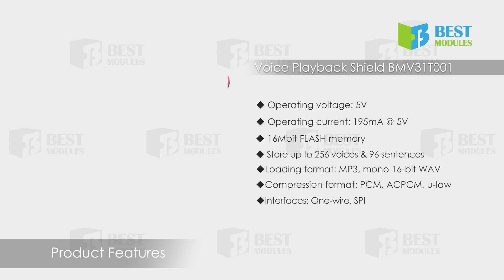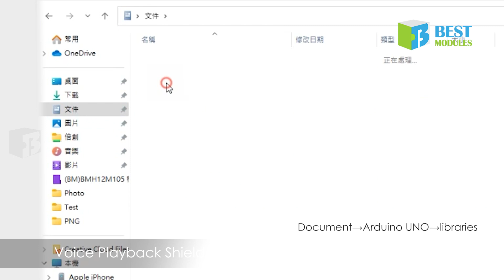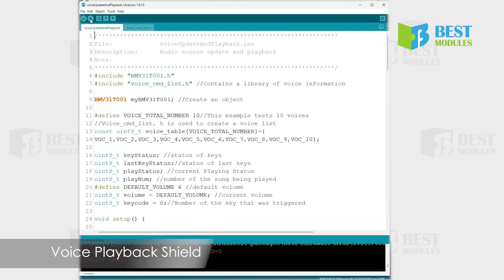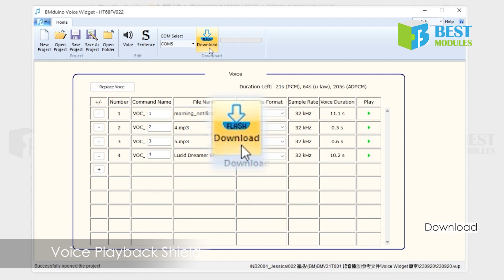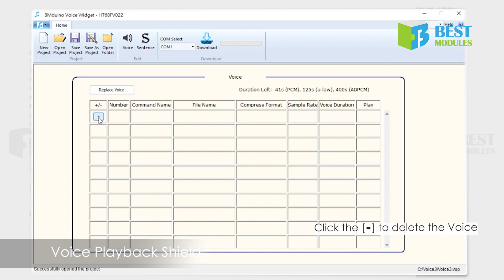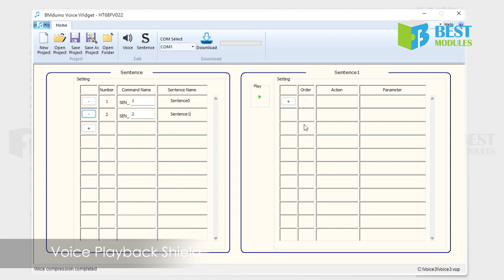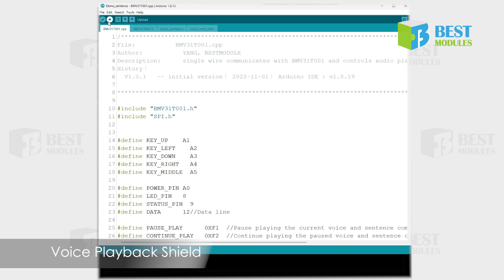[Output Shield | Voice Shield] Voice Playback Shield BMV31T001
📌BMduino-Shield Voice Playback BMV31T001

00:00 00:30 Demo Operation
00:31 00:36 Voice Playback Shield BMV31T001
00:37 00:58 Product Features
00:59 01:03 Pin Description
01:04 01:14 Hardware Overview
01:15 01:49 Getting Started
01:50 02:25 Open the Arduino IDE
02:26 03:07 Open the [BMduino Voice Widget.exe]
03:08 04:22 Demo Operation
04:23 06:12 How to Add the Voice & Sentence
06:13 06:50 Program the Voice→voice_cmd_list.h
06:51 07:26 Demo Operation Voice Playback Shield
07:27 07:32

✒Description
The BMV31T001 is a voice playback shield from Best Modules, which is developed using an MCU, the HT68FV022. The shield can control the voice and sentence playback. The voice source can be updated using the BMduino Voice Widget platform combined with the BMduino UNO development board. The shield board can be plugged in-and-out of the BMduino UNO development board, and use the one-wire communication method to implement the functions such as playing voice/sentence.
The shield board is suitable for use in voice broadcast related products.

✒Features
◆Operating voltage: 5V
◆Operating current: 195mA @ 5V (play 1kHz audio at the maximum volume)
◆MCU: HT68FV022
◆Voice memory: On-board 16Mbit FLASH
◆Storable number: up to 256 voices and 96 sentences
◆Voice duration: PCM (41s)/u-law (125s)/ADPCM (400s), depends on the compressed format
◆Audio output: Used together with 8Ω/2W speaker
◆On-board multi-function button: 5-key button
◆On-board RESET key to reset the BMduino UNO development board
◆Voice source update
→Selectable voice formats: MP3, mono 16-bit WAV
→Load the voice source into the BMduino UNO development board using the BMduino Voice
Widget platform, the development board will program the voice source to the shield using the
SPI communication
◆Communication interfaces:
→BMduino interface, can be plugged in-and-out of the BMduino UNO development board for use
→Communication method: One-wire communication
◆Arduino Lib application support